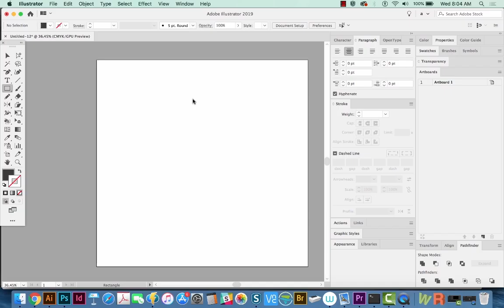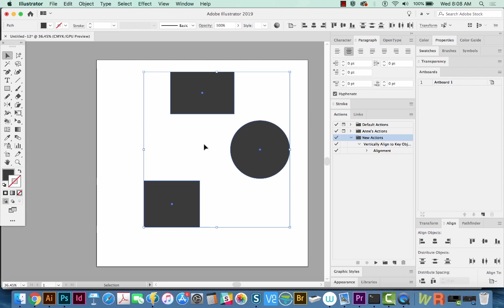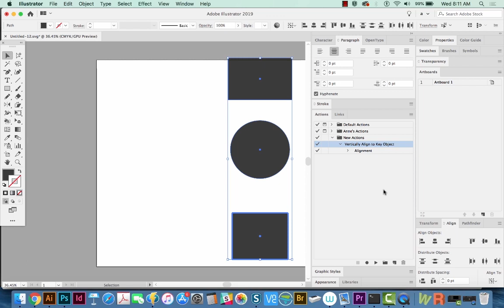How to Vertically Align Objects in Adobe Illustrator CC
Aligning objects is easy, but did you know you can align things really fast? In this video, we set up a keyboard shortcut to align objects QUICKLY!

➝ NEW IN ADOBE CC 2019